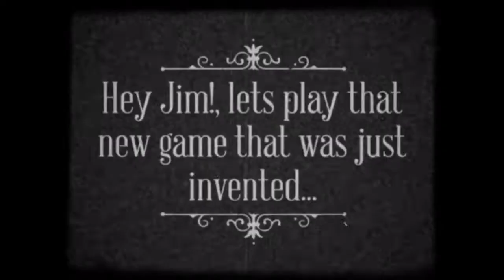How to Avoid Distracted Driving (silent film)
(How to Avoid Distracted Driving) starring: Tyler Vanzile, Deckard Hendrickson, Glen Brown, directed and edited by: Graham Skinner